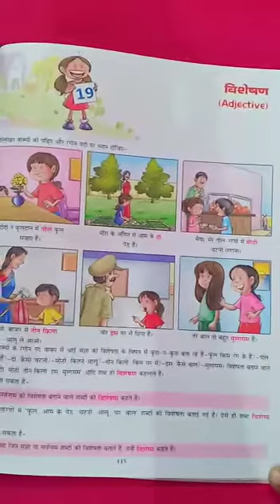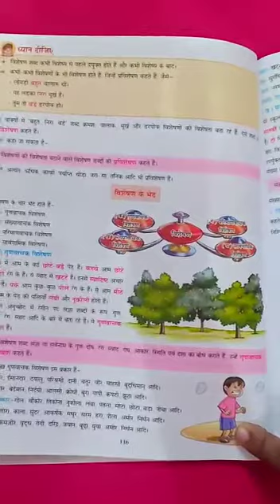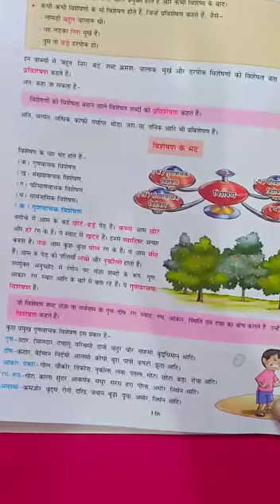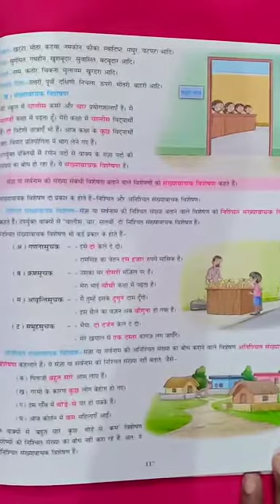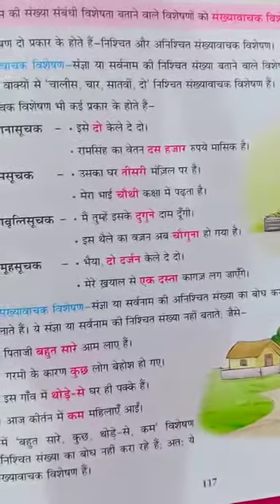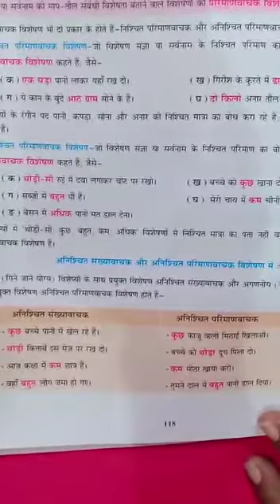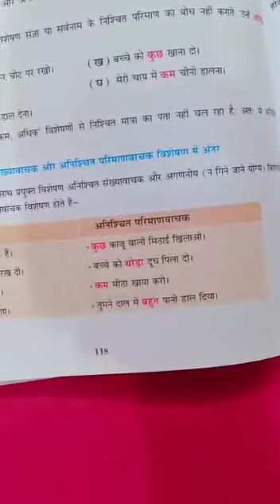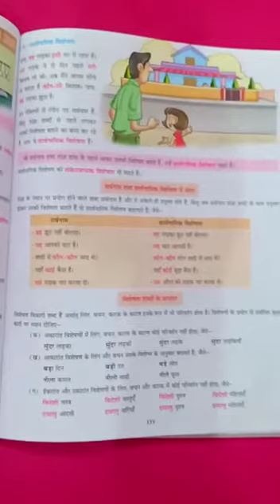Class VII Hindi Language-Ch-19 विशेषण Part-1